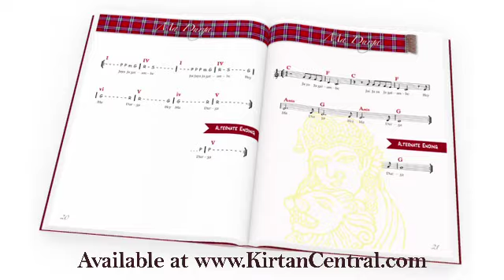Krishna Das "Breath of the Heart" Songbook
~ Song & Story book for Krishna Das' "Breath of the Heart" CD. Includes music notation in two styles (Western and Indian), stories from Krishna Das, and rare photos of Maharaji in India and KD in the recording studio.